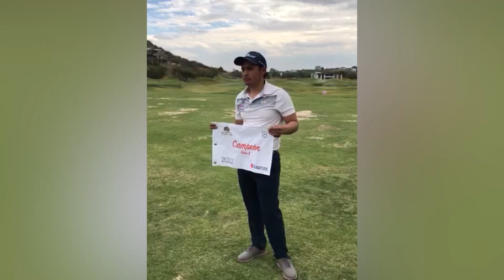Fresnillense obtiene primer lugar en segunda etapa del Ranking Profesional de Golf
El golfista profesional Mario Luján obtuvo el primer lugar en la segunda etapa del Ranking Profesional de Golf que se llevó a cabo en el bello campo del club de golf “El Molino” en la ciudad de León, Guanajuato. Este es el primer triunfo que el deportista obtiene desde que inició su carrera profesional en el golf mexicano.

En entrevista para B15 Mario Luján agradeció el apoyo de la empresa Vazlo quien lo ha apoyado desde el inicio de su carrera así como a su familia quien han estado con él desde el primer momento.

"Me siento muy orgulloso de mí mismo, le he metido bastante trabajo y estoy contento y para este es para lo que hemos trabajado"

Con este triunfo el fresnillense de 25 años de edad se posiciona en el lugar número 2 del Ranking Profesional de Golf en México, y ya se encuentra con miras hacia la tercera etapa del torneo que se llevará a cabo el próximo 28 de febrero en el Club de Golf Balvanera de la ciudad de Querétaro.